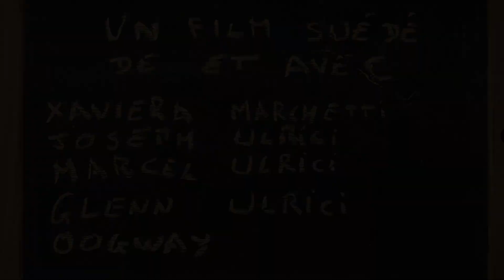Alien Suédé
Occupation du confinement : Suéder un film.
On a choisi Alien, un parfait huis clos.